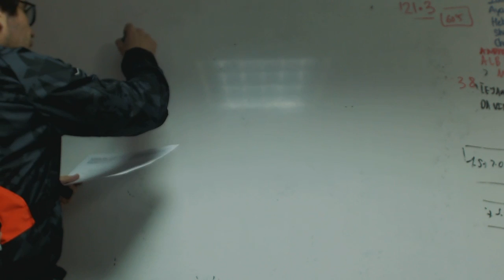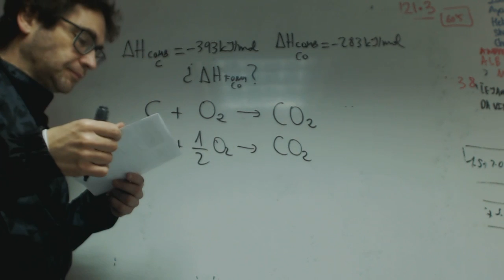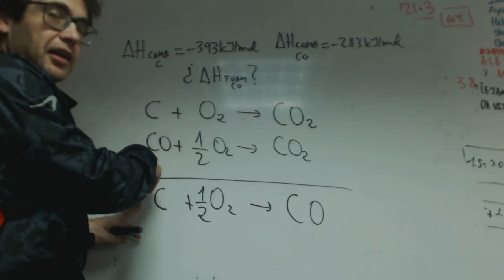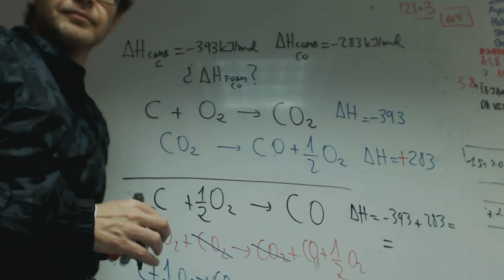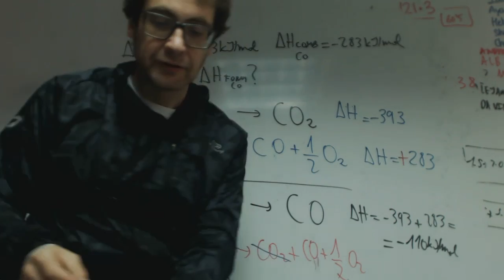Ley de Hess Carolina Quimica 2 Bachillerato Academia Usero Estepona